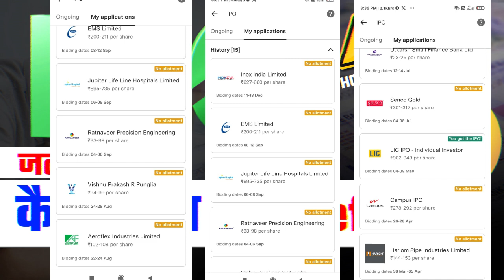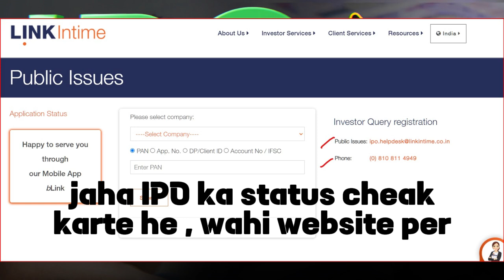IPO Ke Paise Unblock Kaise Kare ? ✔️3 fast tricks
Title: IPO Ke Paise Unblock Kaise Kare? | IPO Amount Not Unblocked | IPO Refund Not Received

Description:

📢 IPO Ke Paise Unblock Kaise Kare? 📢 If you're facing issues with your IPO refund and the amount is still not unblocked, you're not alone! In this video, we'll guide you through the process of getting your IPO funds unblocked and address the common problem of IPO refund not received.

IPO Ke Paise Unblock Kaise Kare
IPO Amount Not Unblocked
IPO Fund Not Refund
IPO Money Not Refunded
IPO Refund Not Received
🤔 Are you wondering why your IPO amount is still not unblocked? We've got you covered! Join us as we discuss the possible reasons behind delayed IPO refunds and provide step-by-step instructions on how to resolve the issue.

💡 In this comprehensive guide, we'll cover:
1️⃣ Understanding the IPO Refund Process
2️⃣ Common Reasons for IPO Refund Delays
3️⃣ Step-by-Step Guide to Unblock IPO Amount
4️⃣ What to Do If IPO Refund Is Not Received

👉 Don't let the frustration of an unprocessed IPO refund get to you! Watch the entire video to ensure you have all the information you need to navigate through the process seamlessly.

We're here to help you navigate the world of investments and ensure you get the refund you rightfully deserve!

IPO में निवेश करने के बाद जब पैसा वापस नहीं आता, तो इस स्थिति का सामना कैसे करें? इस वीडियो में हम आपको बताएंगे कि अगर आपने किसी आईपीओ में निवेश किया है और आपका पैसा अनब्लॉक नहीं हो रहा है, तो आप कैसे उसे अपने खाते से अनब्लॉक कर सकते हैं।
हम सबसे पहले स्टॉक ब्रोकर की टाइमलाइन की जाँच करेंगे जिसमें सभी तिथियों का विवरण होता है, और फिर बताएंगे कि इसमें कैसे जल्दी से समाधान प्राप्त किया जा सकता है।
वीडियो में हम यह भी देखेंगे कि जब तक आईपीओ का पैसा अनब्लॉक नहीं होता है, तब तक हम कैसे बैंक से संपर्क करके और विभिन्न प्रक्रियाओं का अनुसरण करके अपने पैसे को वापस पा सकते हैं।
आईपीओ निवेशकों के लिए यह वीडियो सामाजिक सुरक्षा और सुरक्षा सुरक्षित करने का एक महत्वपूर्ण गाइड हो सकता है। तो इसे देखें और सीखें कि कैसे आप अपने पैसे को वापस पा सकते हैं!

If your mandate is not revoked then in this case write the letter to bank branch manager and asked them to revoked the mandate. Here below is the example what you have to write to the manager. You can also copy the letter.

Letter To Branch Manager

To
The Branch Manager
XYZ Bank

19 March 2021

Subject- Revoked the IPO Mandate

Respected Sir/Ma'am
                                      This is to inform you that recently i have applied an IPO of XYZ company & my ipo application number is ________ and on 15th march ipo allotment is out and when i checked the allotment & the status is that i have not received the allotment of shares. Now everyone gets the refund of their money but my money is still blocked. I request you to kindly revoked the ipo mandate so that i'll used my funds for other purposes.
                                                                   Thanking You
                                                                                                                                            Yours Faithfully

ipo refund procedure,ipo refund time,ipo,ipo refund not received,ipo nahi mila to paisa milega,ipo ka paisa kab milega,ipo ka paisa refund kaise kare,ipo refund kitne din me aata hai,ipo ke paise wapas kaise laye,ipo money not refunded,ipo amount not refunded,ipo refund,ipo refund status,how to get ipo refund,how to unblock the money from ipo,ipo money refund,IPO Refund Procedure,why i dont get refund of my ipo amount,Investor Academy